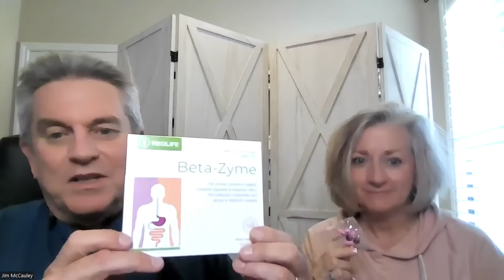Antacids are not The Answer-They only temporarily treat the symptom instead of tackling the problem!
I used to have horrible heart burn in acid reflux. Every time I ate rich foods along with the occasional alcoholic beverage, boy I paid for it. It go so bed I would wake up in the middle of the night gasping for air due to the acid getting into my lungs. I'd run and take a antacid or mix Arm & Hammer Baking Soda in water and drink. All that did was neutralize the acid in my stomach and didn't help me with the actual digestion process. My digestion wasn't working as most Americans aren't! Once I started taking Beta-Zyme, it treated the underlying causes so that I wouldn't get the symptom's. Now whenever I know that I am going to eat a big rich meal, I take the Beta-Zyme packet just before the meal. But let's be honest here. We still need to learn to eat cleaner and cut way back on our amounts. But since I have found Beta-Zyme, I haven't had any indigestion in over 15 plus years.

Beta-Zyme doesn’t “neutralize” vital stomach acid, it supports its many critical functions.

 Furthermore, digestion is a critical stage of nutrition, and as we age our bodies’ ability to digest foods becomes less efficient due to decreased production of digestive secretions. Reduced efficiency means not only reduced nutrient digestion, but also side effects relating to this sub-optimal nutrient utilization. Excess gas and bloating are common occurrences with
incomplete digestion. The fact that nearly everyone overeats at one time or another is a common problem. At a party or dinner function it’s common to indulge just a bit. Sadly, the price we pay for occasional overeating is indigestion.

Right at this moment, somewhere in the U.S., someone is taking some type of antacid for indigestion. Why? Because this multi-billion dollar industry has convinced consumers that the answer to indigestion is to use their products. But treating only the symptoms of indigestion isn’t the answer.
Wouldn’t it be better to tackle the underlying causes of indigestion, and, in addition, support optimal digestion and nutrient absorption. Complete digestion ensures that your body receives the maximum amount of nutrients from the foods you eat.

or click/cut & paste on the link below to go to the product directly:

Looking for an extra stream of income? We are dedicated to Helping others build businesses they love without sacrificing family.